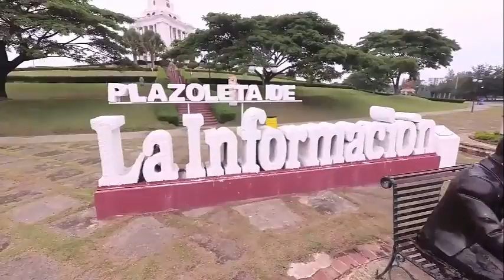Conociendo Santiago de los Caballeros - Republica Dominicana ( Dominican Republic )